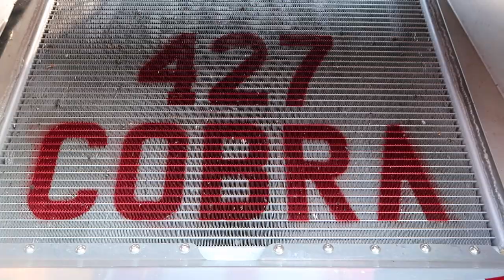Cars And Coffee!! Did I pick up this car??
CLICK THE LINK BELOW AND GET ALL YOUR PRODUCTS!